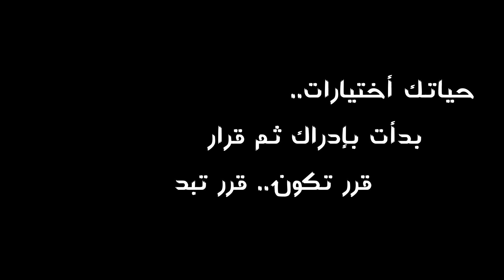COOL DOWN + Stretching Post Workout (تمارين الأطالة ) | AflatonTraining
Today’s video is about; The cool down which is essential after your workout if you want to feel better and reduce muscle soreness.
If you have any question, write it down in the comments below. 👇🏻
Also we would like to hear from you, what did you like or dislike about our video?

ڤيديو النهاردة بيتكلم عن تمارين الاستطالات بعد التمرين والي مهم جداً عشان تخفف من شد والم العضلات بعد التمرين.
لو عندك أي أسئلة أو استفسارات، ياريت تكتبلنا في التعليقات تحت. 👇🏻
كمان حابين نسمع رأيكم في الڤيديو!

Wait for us every MONDAY & THURSDAY - استنونا كل يوم أثنين و خميس بإذن الله